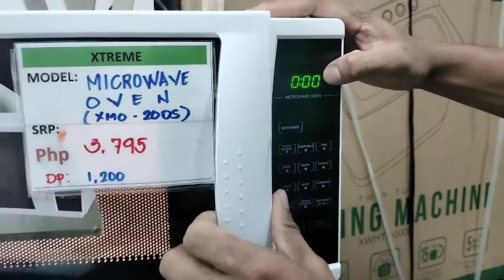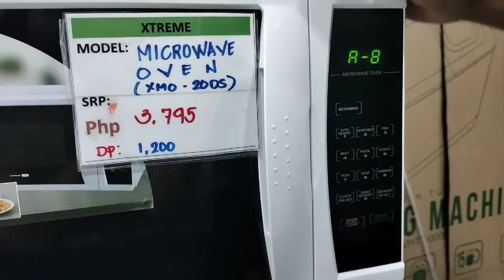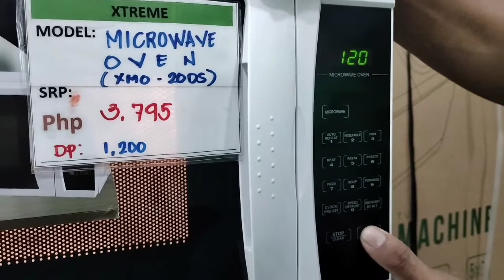XTREME DIGITAL MICROWAVE OVEN